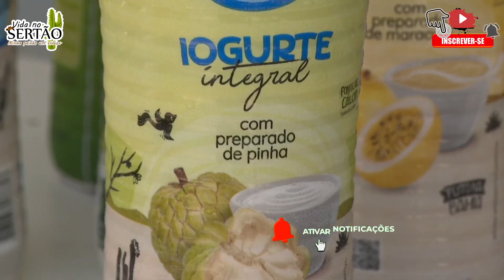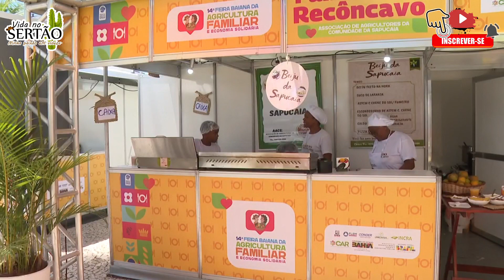FEIRA DE AGRICULTURA FAMILIAR E ECONOMIA SOLIDÁRIA EM SALVADOR-BA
Mostro minha pequena criação de ovinos e tudo sobre ovinos, caprinos e a vida no sertão.